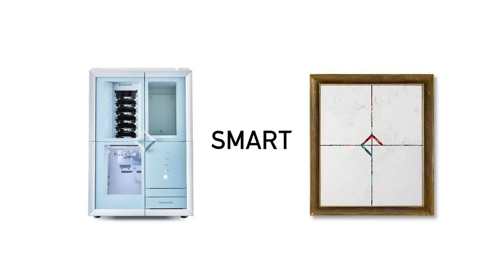DWX 53DC You Are the Artist Short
Technology Transforming to Art.

Dental technicians create prostheses and dentures for patients, just like painters applying color by color. Each dental restoration is unique, exceptional, just like the most elaborate artwork.
They have the ability to create a perfect fit for the individual characteristics of the mouth. Their porcelain work pursuing authenticity and beauty.
In functionality and aesthetics, the power of dental technicians surpasses natural teeth.

"Automation" is not just the pursuit of efficiency; it is the technology to unlock the potential of human endeavor.
The DWX-53DC, the latest disc changer model, enhances the value of “craftmanship” through intelligence and vitality-state-of-the-art digital technology and machine frame embodying "SMART" to unlock the next dimension.
The unlimited world of creativity unfolds beyond its frame.
Ask for your free demo/quote